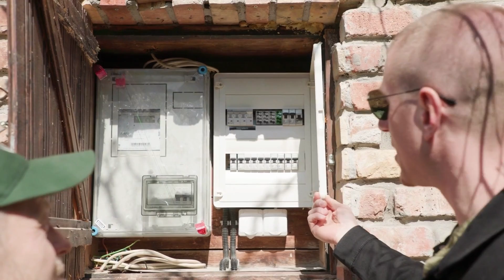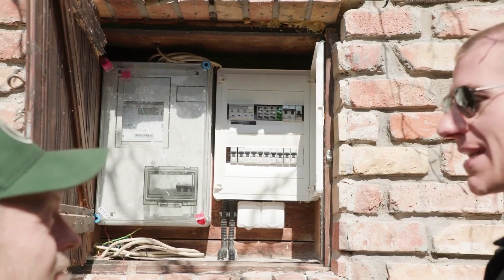Miért választott minket McMenemy Márk?🤝Tudnivalók napelem telepítés előtt.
Örülünk, hogy McMenemy Márk a Solar Kit csapatát választotta napelemes rendszere tervezéséhez és kivitelezéséhez. 🤝

A boldogság ezután már nem csak a kertben, hanem a tetőn is terem.🏠☀️

A videóban megválaszoljuk:
➡️Hogy néz ki egy szabványos villanyóra?
➡️Mit javaslunk mozgó árnyék esetén?
➡️Mikorra fog a beruházás megtérülni?
➡️Kinek éri meg a napelem, jelenleg milyen támogatások elérhetők?
➡️ Hogyan néz ki a napelem telepítés folyamata?
➡️Milyen garancia időkkel számolhatunk?

☀️ Azonnali árajánlat!

Fejezetek:
00:00 - Megtaláltam a kivitelező céget!
00:26 - Intro
00:30 - Tisztázzuk a felmerülő kérdéseket.
01:29 - Szabványos villanyóra.
02:32 - Nézzük a részleteket!
02:50 - Árnyékhatás
03:50 - Mikorra fog megtérülni a beruházás?
04:20 - Állami, uniós támogatásokkal még kedvezőbb a megtérülési idő.
07:42 - Köszönjük, hogy a Solar Kit csapatát választottad Márk!
07:49 - Outro